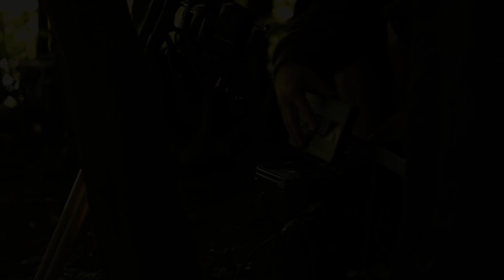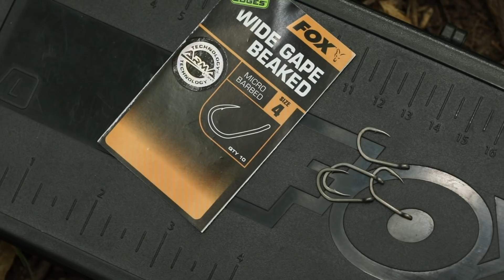Fox Carp Fishing TV CZ&SK - Lov kaprů - Tomáš Žabčík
Fox Fishing TV je domovem obrovské sbírky kaprařských videí! Videa jsou zastoupena v širokém obsahovém spektru - série “The Challenge” s Markem Pitchersem, vlogy Chillyho, produktové videa, až po delší kaprařské DVD filmy, které jsou kompletně zdarma na Fox Fishing TV! Fox International je jedna z největších firem vyrábějící kaprařské náčiní, dodáváme přes 3000 položek rybářům, kteří vyžadují kvalitní kaprařské náčiní s vysokými standardy. Položky jako bivaky, lehátka, pruty, navijáky, tašky až po položky jako jsou háčky, návazcové šňůrky a obrátlíky. Doufáme, že si pořádně užijete naše videa a když budete chtít, dejte “lajk”, sdílejte a komentujte.